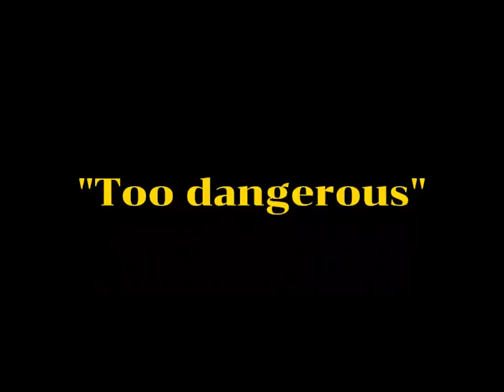DR. GABBA - Plasma (Rally EDIT)